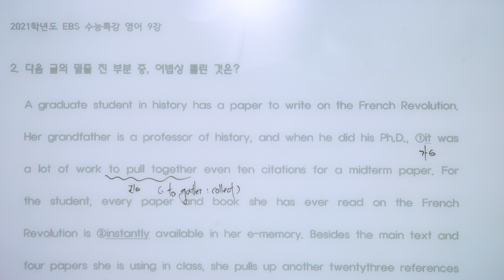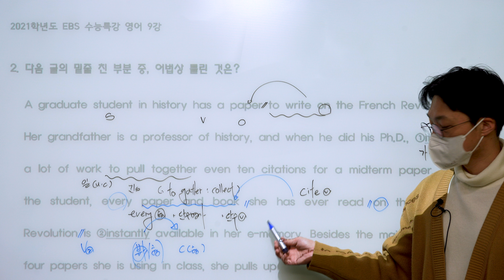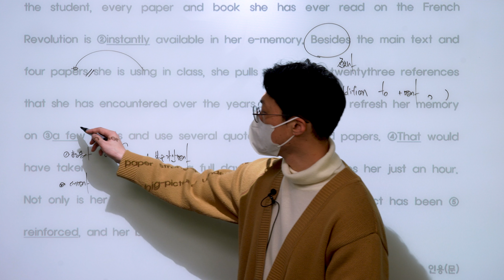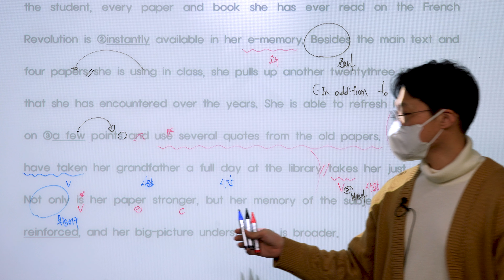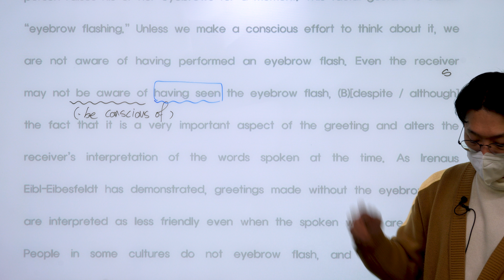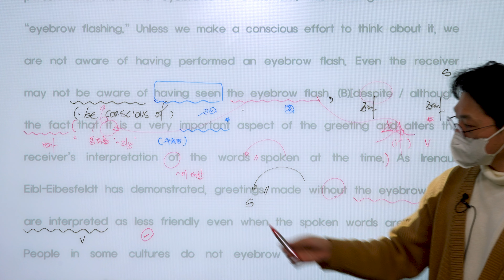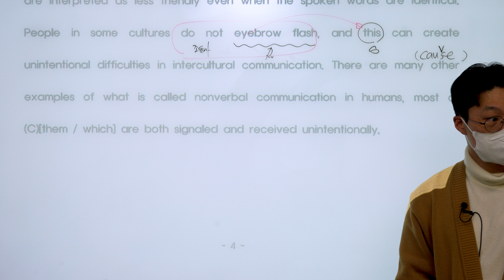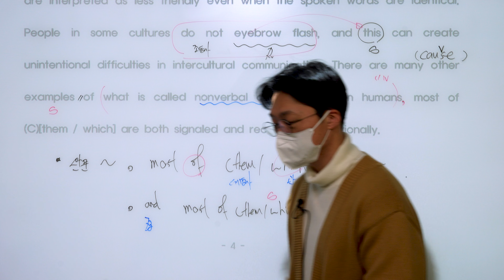2021학년도 EBS 수능특강 [영어] 9강 어법 정확성 파악 : Exercise 2, 3